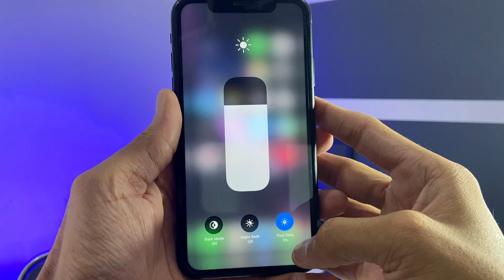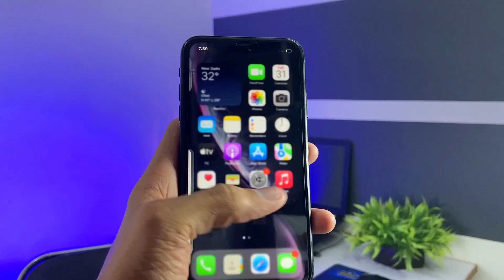I Tested 15K iPhone XR in 2023🔥 - Best iPhone Under 15K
Hello Guys in this video we will discuss about my experience of iPhone XR in 2022. I bought it from offline shop 2nd hand/Display Unit.

Editing..🔥🔥🔥🔥🔥🔥🔥🔥🔥🔥🔥🔥🔥🔥🔥

Thumbnail..🔥🔥🔥🔥🔥🔥🔥🔥🔥🔥🔥🔥🔥